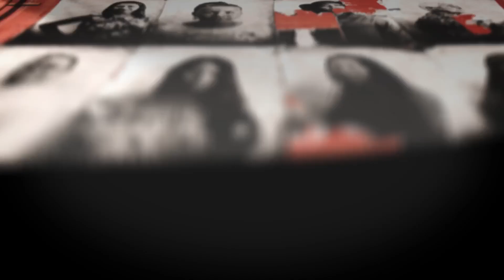Episode 016 | Wendy Hinman | Surviving a Cult and Discovering Glory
Wendy Hinman has lived a fascinating life. A writer, Bible teacher, adventure enthusiast and trainer in the global sports ministry movement, her journey of faith has lead her from atheism, into a conservative Christian cult and back out into a healthy, grounded spirituality. During a cultural moment that is ripe for conspiratorial thinking it's crucial to understand the forces that draw people towards cult leaders and communities.